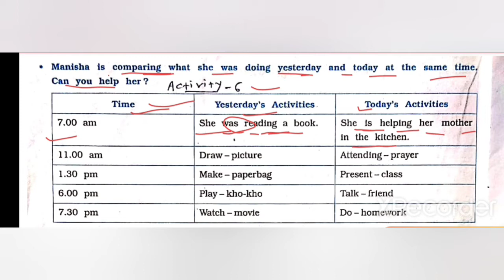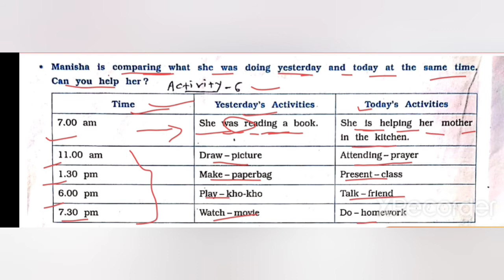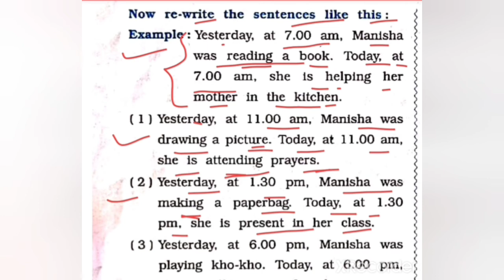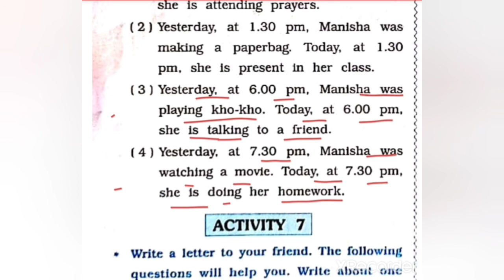ધોરણ-૮, English, ch-૩, ભાગ-૫